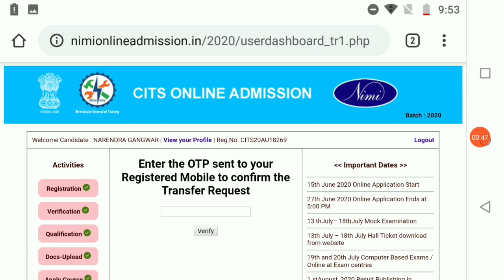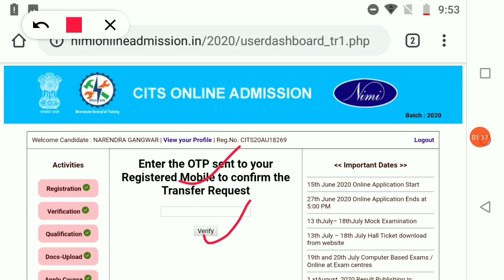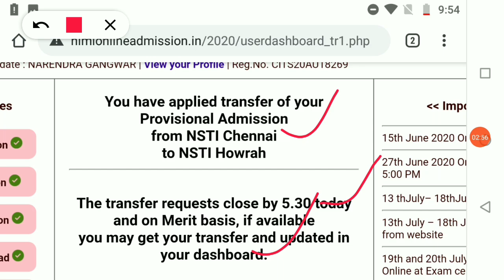CTI Counselling transfer process 2020 | CITS Counselling process | cits cut off marks 2020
CTI Admissiin 2020
CITS admission 2020
CTI admission process 2020
CTI counselling full process
CITS counselling full process

Other questions
CTI expected cut off 2020
CITS expected cut off 2020
CTI Entrance exam 2020 ki cut off kitni rahegi
CITS Entrance exam 2020 ki cut off kitni rahegi
CITS counselling process kaise kya jata hai
CITS counselling process kab se start hoga.
CTI counselling process kaise kya jata hai
CTI counselling process kab se start hoga.
CTI entrance exam result kab ayega
CITS entrance exam result kab ayega
kis CTI college me kaun kaun si trades hain
kis CTI college me kis trade ki kitni seats available hai
kis NSTI college me kaun kaun si trades hain
kis NSTI college me kis trade ki kitni seats available hai
how to find the list of government cti college
how to find list of  private cti college
up me government cti college kasie pta kre
up me private cti college kaise pta kre
up me total government cti college kitne hain
up me total private cti college kitne hain.
how to find the list of government nsti college
how to find list of  private nsti college
up me government nsti college kasie pta kre
up me private nsti college kaise pta kre
up me total government nsti college kitne hain
up me total private nsti college kitne hain.
NSTI fees
CTI total fee
CTI fees deails

CTI fees in Central NSTI college
CTI fees in government college
CTI admission fees in private college
CTI admission fees in government college